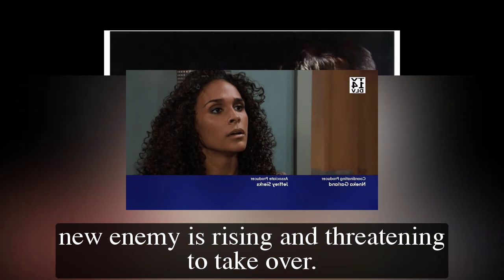GH Shocking Spoilers Sonny knows Selina is the mastermind of the attack, the purge plan takes place